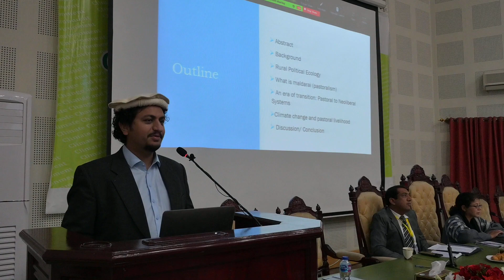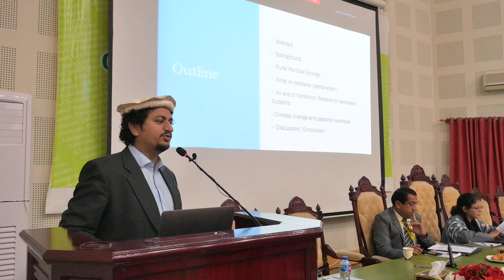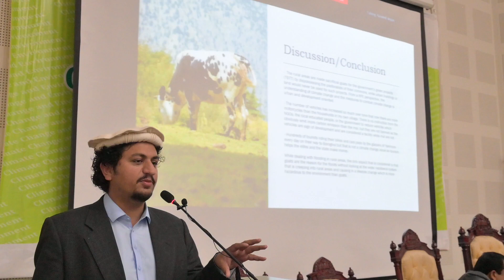Pastoral Livelihood and Climate Change in Chitral, Pakistan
An academic paper presented at the International Conference on Climate Change and Environmental Change, Quaid e Azam University, Islamabad, Pakistan.